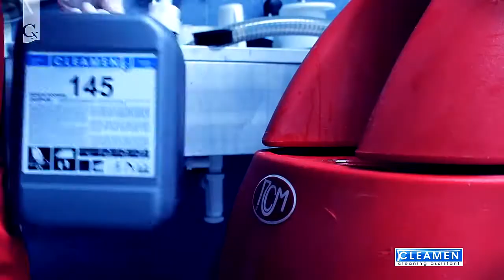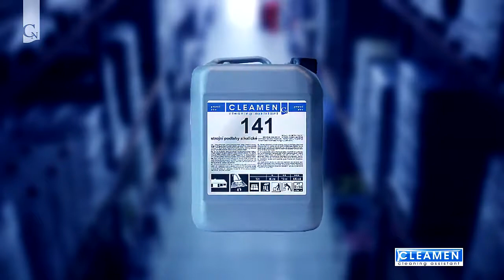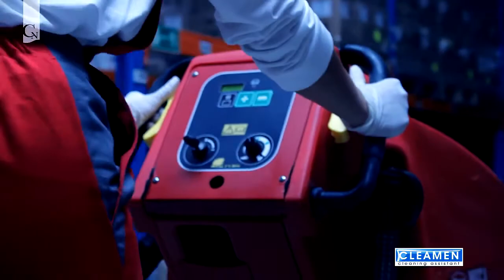Úklid velkých ploch | Vybaveniprouklid.cz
AllServices Group s.r.o. to je profesionální úklidová technika a poradenství v oboru úklidového vybavení. Naše úklidová technika, čistí stroje, mycí stroje, úklidová chemie, čistící prostředky, úklidové vozíky, mopy prostě vše pro úklid Vám ulehčí i urychlí vaši práci a u nás to získáte za dobrou cenu a v dobré kvalitě. Nabízíme úklidovou chemii, v širokém sortimentu nechybí mýdla, saponáty, úklidové prostředky na různé povrchy a množství osvěžovačů i dezinfekcí. Práci vám ulehčí i mopy a úklidové vozíky se ždímačem, podlahové mycí stroje i široká nabídka vysavačů. V rozšířené úklidové technice vám nabízíme úklidové vozíky, stěrky na okna, teleskopické tyče, kartáče, smetáky, ale také utěrky, mikro hadry. Samozřejmostí je i kompletní hygienický a papírový program, kde nechybí pěkné a funkční dávkovače tekutého mýdla ani zásobníky na papírové ručníky.